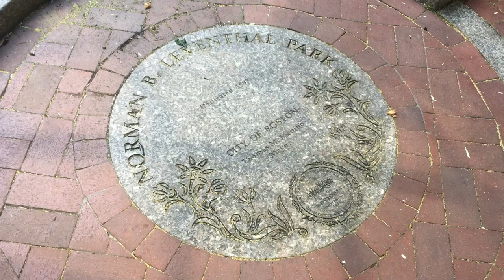Post Office Square, Norman B. Leventhal Park